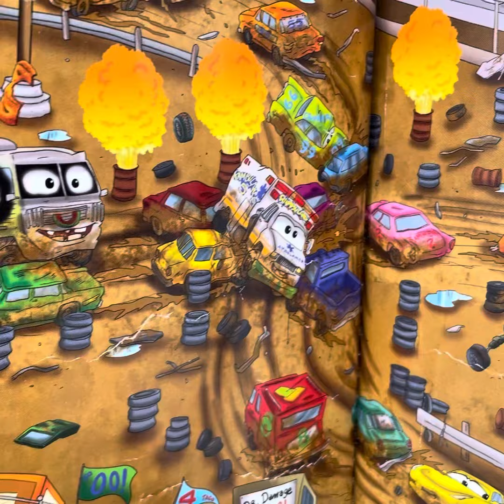Cars 3 Derby Characters!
My son has been begging me to make a video of his “muddy guys”! We do not have all characters but this is most of the characters from cars3 thunder hollow demolition derby!

I don’t own or claim to own the music!

Cars, cars2, cars3, thunder hollow, demolition derby, cars4, pixar, Disney characters, miss fritter, super fly, taco, lemonade, Pixar,